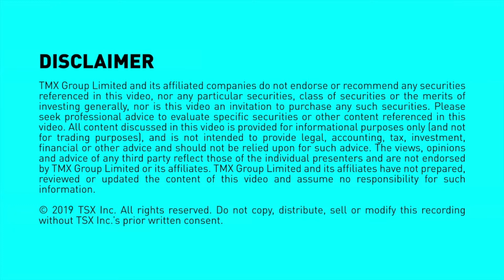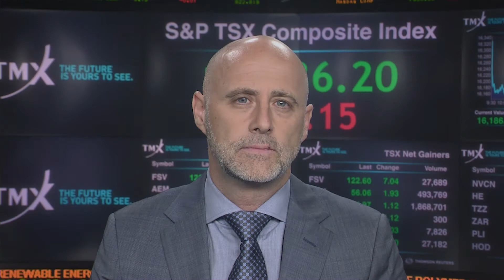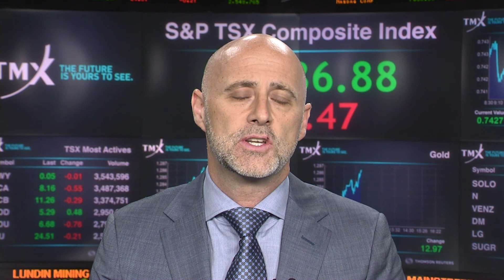TMX Group TSX Venture Exchange "The View from the C-Suite"